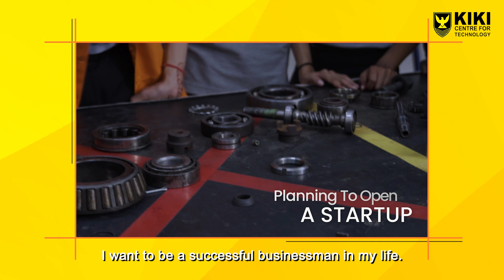Student Success Stories-Manjeet Yadav Engineering based course for Non-Engineering students